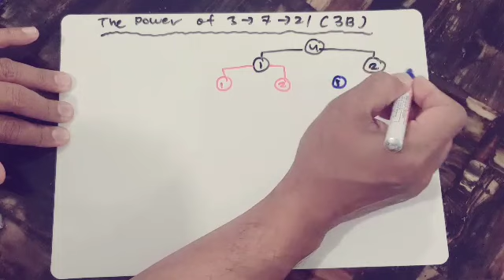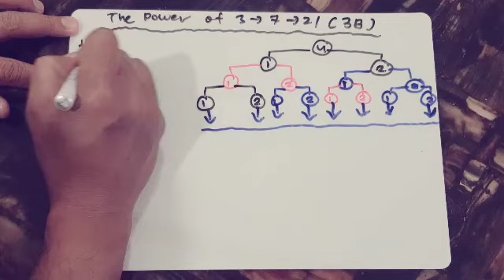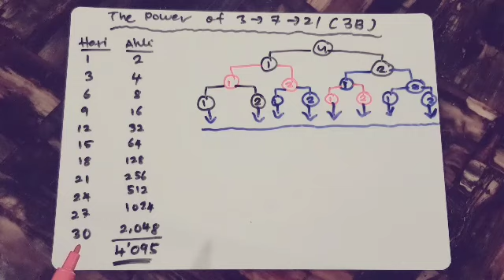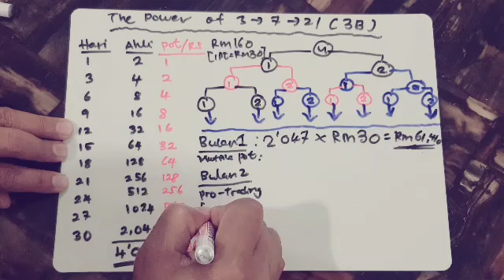FORMULA 3721 Dan 3 B di Biorich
Jana income EM50,000 Sebulan di Biorich